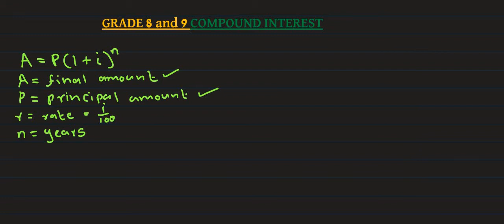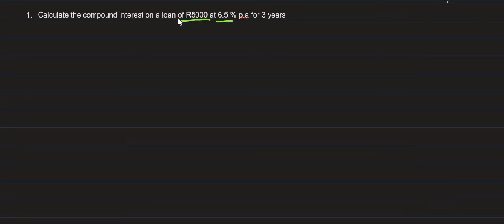GRADE 8 AND 9 COMPOUND INTEREST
This video codeswitch grade 8 and 9 mathematics compound interest and makes it simple and clear to understand.